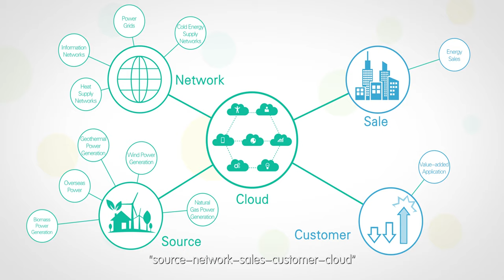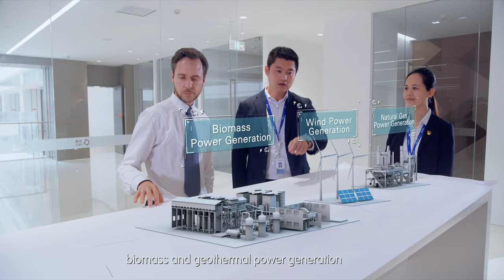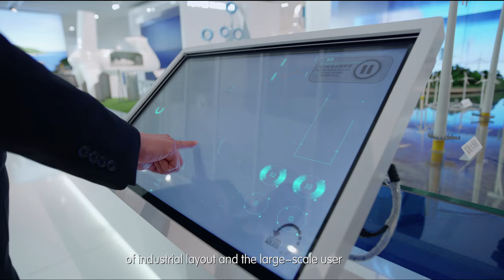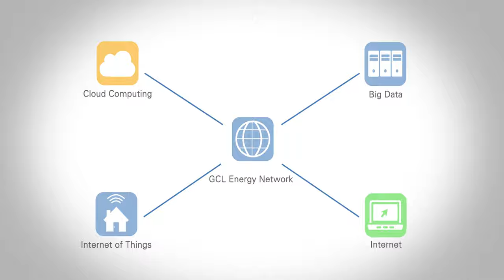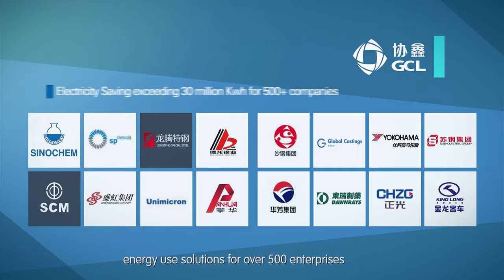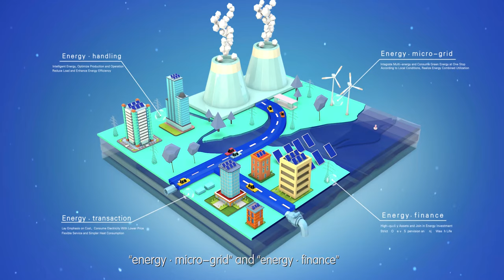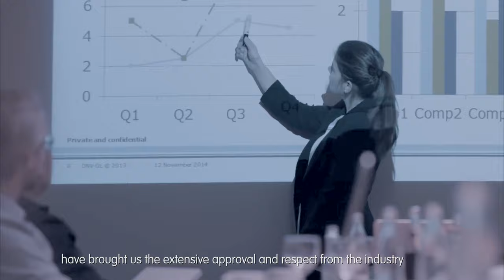GCL INTELLIGENT ENERGY 协鑫智慧能源